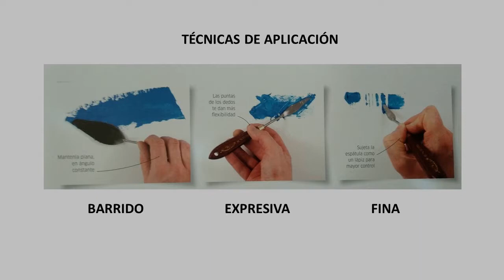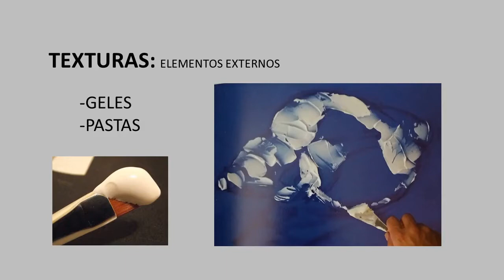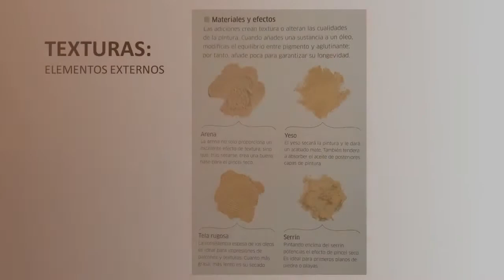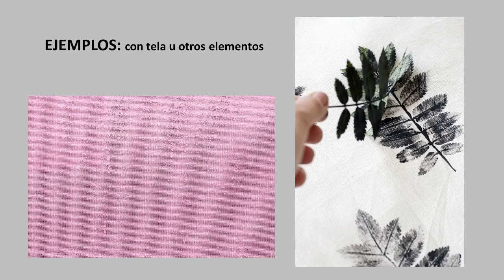Taller de óleo iniciación (clase 7): Texturas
Grupo 1: Miércoles, 2 de Diciembre a las 18:00
Grupo 2: Viernes, 4 de Diciembre a las 18:30